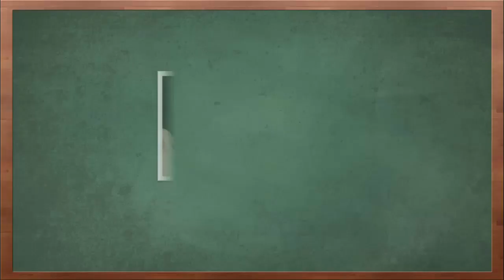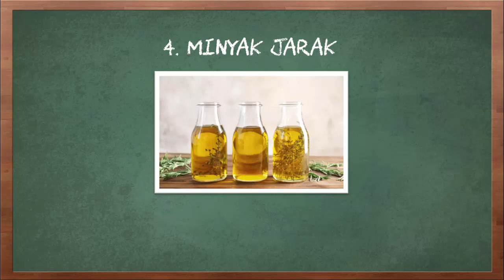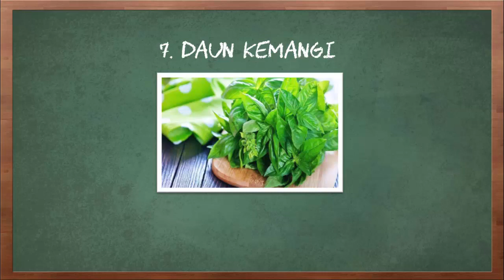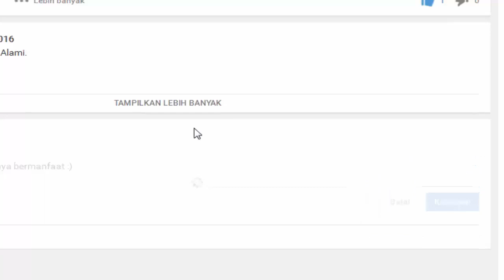8 Ramuan Efektif Mengobati Kolesterol di Mata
Video kali ini tentang 8 ramuan efektif mengobati kolesterol di mata.

Di sekitar mata Anda ditemukan beberapa benjolan, dan itu membuat takut orang yang melihatnya. Itu adalah kolesterol yang juga dikenal sebagai xanthelasma. Apa penyebab xanthelasma? Hal itu timbul disebabkan karena kadar kolesterol jahat dalam tubuh. Namun bisa juga genetik, atau hasil dari beberapa masalah kesehatan lain seperti penyakit hati atau diabetes. Jika tidak diobati pada waktunya, mungkin akan menyebabkan beberapa masalah kesehatan serius lainnya.
Berikut adalah 8 ramuan efektif mengobati kolesterol di mata.